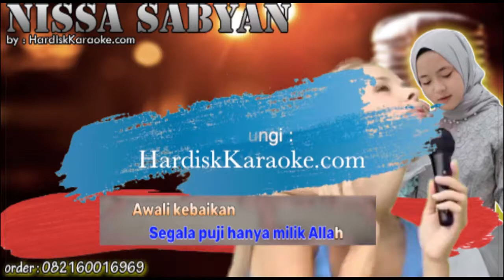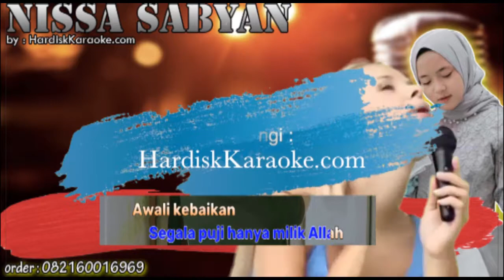BISMILLAH - NISSA SABYAN karaoke tanpa vokal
LIRIK

Dengan menyebut nama-Mu
berlindungku sepanjang waktu
Agar ku ingat selalu
Dan berharap ridho-Mu
Awali kebaikan dengan BISMILLAH
Serahkan semua pada Allah semata
Akhiri ucaplah ALHAMDULILLAH
Segala puji hanya milik Allah
Kagumi kebesaran-Nya
Pencipta alam semesta
Dzat Yang Maha Sempurna
Tak ada yang menandinginya